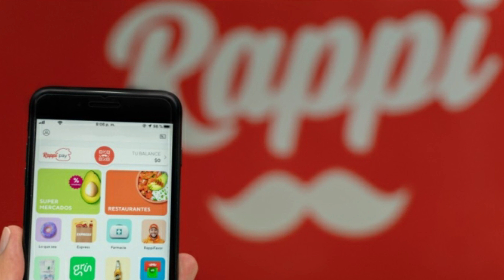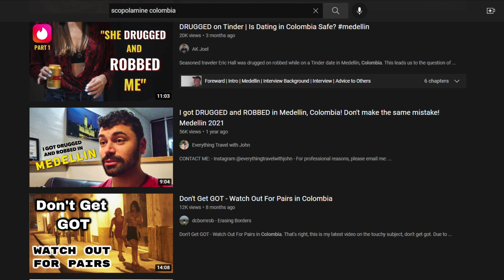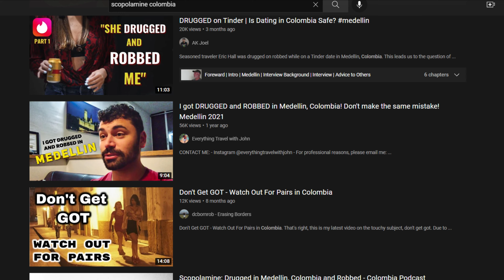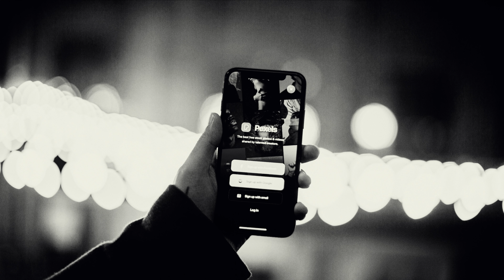Must Know Tips Before Traveling to Cali Colombia (+ is Cali safe?)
Timestamps:

00:00 - Introduction
00:13 - 3 Tips to save money visiting Colombia
01:06 - Tip #1: Use the Rappi app for ordering food delivery
01:54 - Tip #2: Use DiDi Conductor or WayCali for transportation
03:43 - Tip #3: Stay on Airbnb
04:48 - Safety tips for visiting Colombia
08:39 - Why Cali is good Salsa Dancing